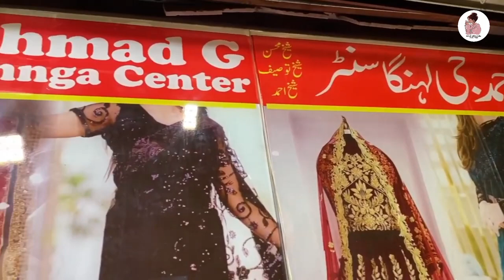lowest price/wedding dresses in rang mehal/affordable wedding dresses shopping/azam market lahore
"Discover the magic of affordable wedding dresses at Rang Mehal and Azam Market in Lahore! 👰✨ Unveil the secrets to finding the perfect gown without breaking the bank in this exclusive video. Join us as we navigate through the hidden gems of the bustling markets, showcasing a stunning array of bridal attire that won't burn a hole in your pocket.

🛍️ Dive into the world of budget-friendly wedding dress shopping, where elegance meets affordability. From traditional to modern styles, explore the diverse range of options that cater to every bride's unique taste. We've scoured the alleys and boutiques to bring you the hottest trends at the lowest prices.

👗 Whether you're a bride on a budget or simply appreciate a good deal, this video is your ultimate guide to saying 'I do' in style without compromising your budget. From intricate embroidery to delicate lace, witness the beauty that lies within the heart of Lahore's bridal fashion scene.

📍 Rang Mehal and Azam Market, Lahore, are your go-to destinations for quality and budget-friendly wedding dresses. Join us on this exciting journey as we unveil the secret spots and hidden treasures that make these markets a haven for brides seeking affordable yet exquisite wedding gowns.

🎥 Don't miss out on the opportunity to make your wedding dreams come true without breaking the bank. Hit play now and let the bridal shopping adventure begin! 💍✨ AffordableWeddingDresses RangMehalFashion AzamMarketBridal LahoreWeddingShopping BudgetBridal SayYesToTheDress"

Note: Adjust the details as needed for accuracy and relevance.